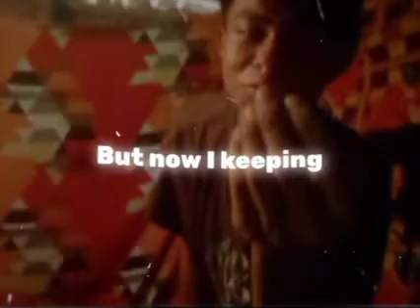Garo comedy video {garo 2023